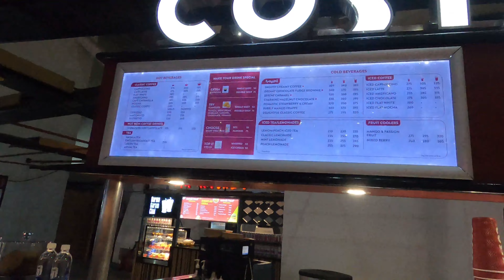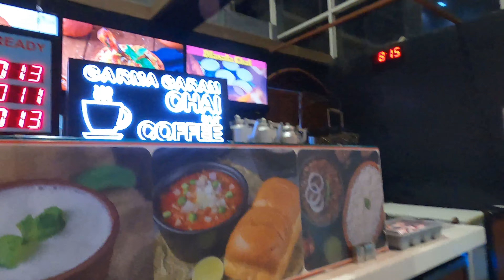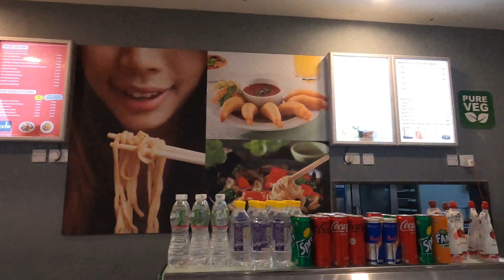Delhi Airport T1- Food court and Shopping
Shopping and dining experience at IGI Delhi Airport T1